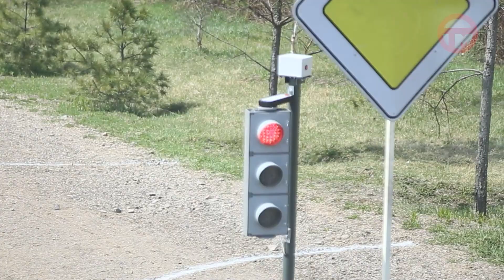"Все профессии важны". Будущие механизаторы.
На пару десятков трактористов в Уссурийске стало больше в этом месяце. Экзамены будущие механизаторы сдавали на одном из полигонов нашего города.